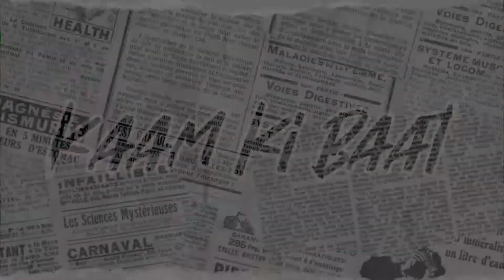Butter masala sweet Corn | Kaam ki Baat